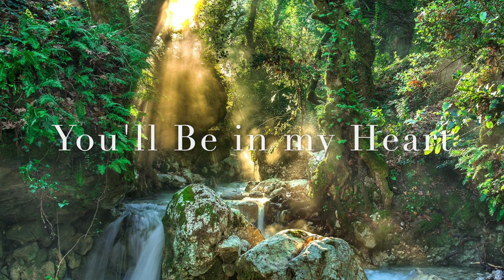Relaxing Arrangements of Disney Music for Sleep or Study Part 2 (1 Hour)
Hey there! Welcome to Disney Part 2! All sounds are made through my keyboard. I hope this relaxes you and inspires you to be creative with the things you love! Love, Anna :)

Time Stamps

00:00 Evacuating London
03:03 Finding Nemo
04:32 Theme from Up
07:07 Alice’s Theme
10:31 A Whole New World
14:41 Davy Jones Plays His Organ
17:21 Kiss the Girl
19:32 Winnie the Pooh
22:15 It’s a Small World
25:06 Cruella de Vil
28:28 Home
33:00 Stuff We Did
37:19 Just Around the Riverbend
41:34 Right Here, Right Now
46:24 You’ll Be in my Heart
52:39 Princess Diaries Waltz
56:54 Wondering